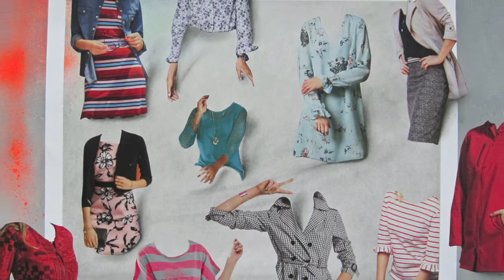Mordgeschichten ? | Collagen 2016-19 | Norbert F. Conzen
„Mordgeschichten?“ Nicht nur. Eine Serie von Collagen von Norbert F. Conzen, die von  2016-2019 entstanden sind. Die Inflation von Krimis im TV und auf dem Büchermarkt bietet Norbert Conzen in seiner Collagenserie „Mordgeschichten?“ ein breites Spektrum, um sich in aberwitzigen Bildgeschichten dem Thema zu widmen. Angefangen vom einem „Frauenmord in Kissen“, garniert mit einigen Blutspuren auf einem Bett mit einem Berg von Kissen bis hin zum „Zuhältermord Eigelstein“ mit einem Fleischmensch zwischen zwei Edelkarossen, zahlreichen Designeruhren und Goldstücken nimmt der Künstler das Metier auf den Arm. Im Zentrum der Collagen befindet sich jeweils ein weißumrandeter Fond mit den ausgeschnittenen Fotomotiven, die sich teilweise über das im Format integrierte Passepartout fortsetzen. Auf der zum Bild gehörenden Umrahmung mit grauem Grund sind Farbspuren von Spraydose und verschmierter Malerei und der jeweilige Bildtitel zu sehen.
In der „Asservatenkammer“ sind mit blutroter Farbe befleckte Kleidungsstücke, eine Wurstschneidemaschine und feingeschnittene Fleischstücke zu sehen. Die Collagen „Fleischgarnitur“ mit der duplizierten Form einer Sitzgarnitur kombiniert mit Fotos von Fleischangeboten aus Werbeprospekten oder „Unser Garten“ mit Blumen-Accessoires und einer roten Spur auf einer Steintreppe lassen erahnen, das hier der Künstler mit der Phantasie des Betrachters spielt. Die ausgeschnitten Textilien von Frauenmode ohne Kopf und Beine sind reduziert auf Stoff und Hände und tragen den Titel „Zeichensprache weiblicher Agenten“, was für Interpretationen freien Raum lässt. Die auf Tiefenwirkung angelegte Collage „Die Liegensekte“ lässt im ganzen Zusammenhang böses erahnen. Alles ist formal prächtig gelungen in den Collagen von Conzen mit uns bekannten Motiven aus Möbel- und Warenhausprospekten. Wäre da nicht das ungute Gefühl, das wir uns das nicht an die Wand hängen würde.